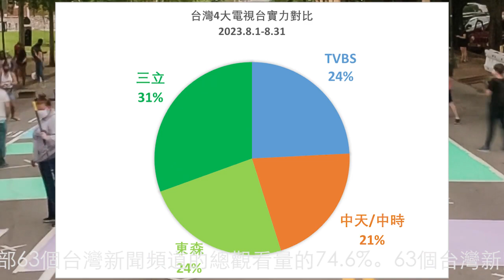'台灣新聞 頻道8月收入排行，三立，東森，TVBS，中天中時，非凡，udn video，年代，華視，民視，風傳媒，鏡新聞，觀點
台灣新聞頻道8月收入排行，三立，東森，TVBS，中天中時，非凡，udn video，年代，華視，民視，風傳媒，鏡新聞，觀點
第13名到第29名分別是：13，比特王出任務。14，NOWnews。15，Yahoo TV 一起看。16，公視新聞網。17，TODAY 看世界。18，台視。19，老天鵝娛樂。20，寰宇 2個頻道。21，蘋果新聞網。22，赖岳谦。23，高點電視。24，INFINI HD 4K。25，POP Radio聯播網。26，台灣大代誌。27，波特王好帥。28，歷史哥。29，眼球中央電視台。
63個台灣新聞頻道8月總流量比7月下降1.2%。四大電視臺所屬的32個頻道占了全部63個台灣新聞頻道的總觀看量的74.6%。63個台灣新聞頻道合并後有29個。
TVBS包括TVBS NEWS，TVBS 優選頻道，新聞大白話，少康戰情室，TVBS選新聞，TVBS 文茜的世界周報等6個頻道
東森包括東森新聞 CH51，關鍵時刻，57爆新聞，57東森財經新聞，這!不是新聞，理財達人秀，台灣1001個故事，台灣啟示錄，即新聞，ETtoday新聞雲等10個頻道
台視/非凡包括台視新聞 TTV NEWS，USTV 非凡電視等2個頻道
民視包括民視讚夯，民視新聞網，民視直播等3個頻道
三立包括三立新聞網，三立LIVE新聞，三立iNEWS，從台灣看見世界的故事，鄭知道了，驚爆新聞線，新台灣加油，94要客訴等8個頻道
中天/中時包括中天新聞，中天電視，全球大視野，中時新聞網，頭條開講，中視新聞，正常發揮，大新聞大爆卦等8個頻道
年代包括年代向錢看，年代新聞CH50，新聞面對面等3個頻道
華視新聞包括華視新聞 CH52 ，華視優選–鈔錢部署等2個頻道
寰宇包括寰宇新聞 頻道，寰宇全視界等2個頻道
鏡新聞有鏡新聞，鏡周刊等2個頻道